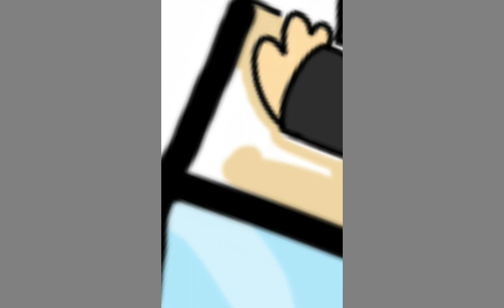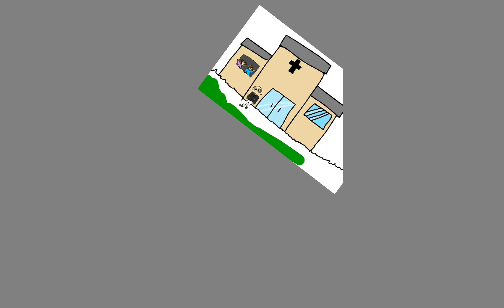church part 2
sorry if it took way to long for this video

I was busy